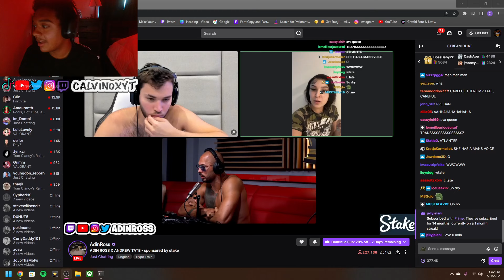REACTING TO ANDREW TATE AND AVA ADIN ROSS EDATE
SOCIALS

funny memes,
funny marco,
funny songs,
funny videos,
funny dog videos,
funny animals,
funny sounds,
funny asmr,
funny ads,
funny amber heard trial moments,
a funny sound,
a funny reaction,
funny birds,
funny background music,
funny bunny,
funny baby laughing shorts,
funny baby videos compilation cute moments,
funny bloopers,
funny brookhaven moments,
b funny compilation cardi videos,
b funny videos ellen cardi,
b funny videos jazzy,
b funny bong pushpa,
b funny boy,
b funny videos adam,
funny cats and dogs,
funny cartoon,
funny cake,
funny comedy,
funny cat videos 2022,
funny clip,
funny cat and dog videos,
funny commercials,
funny crazy kids,
c funny code,
chhoti bacchi ho kya funny,
cow videos funny,
cardi b funny moments,
funny dogs,
funny dance performance,
funny drama,
funny dubbing,
funny dad jokes,
funny drunk moments,
d funny moments,
d funny jokes latest,
d funny sofie,
d funny songs,
d funny dance,
funny encanto,
funny elsa,
funny edits,
funny encanto videos,
funny elden ring moments,
funny encanto edits,
funny elmo,
funny elsa videos,
funny elmo moments,
elden ring funny moments,
enhypen funny moments,
exo funny moments,
encanto funny,
eminem funny moments,
exam funny status,
elden ring funny,
edited peppa pig videos funny,
encanto funny moments,
funny family feud answers,
funny family guy moments compilation,
funny funny video,
funny face,
funny farts,
funny flight attendant,
funny fnaf,
funny falls,
f funnymike,
f funnymike song,
f funny videos b,
funny jokes,
ff funny shorts,
ff funny,
funny girl,
funny gacha life videos,
funny games,
funny gta 5 moments,
funny guy,
funny girl broadway,
funny goats,
funny girl beanie feldstein,
funny granny,
g funny family,
g funny boy,
h funny comedy,
h funny tv,
happy birthday song funny,
hindi funny movies,
horror funny animation,
hindi dubbed bts funny,
how funny movie,
how funny song,
funny interview,
funny indian song,
funny idiots,
funny indian music,
funny indian,
funny indian idol audition,
funny indian wedding,
funny indian accent,
ifunny,
i funny justin bieber,
ifunny x,
i funny audiobook,
i funny tv a middle school story,
ifunny memes,
ifunny ad,
i funny suspense music,
funny johnny depp trial moments,
funny johnny depp moments,
funny jokes that make you laugh so hard,
funny jack sparrow moments,
funny johnny depp,
funny jumpscares,
funny jeffy,
funny jamaican videos,
j funnymike,
j funny videos,
j funny moments stayc,
j funny video youtube,
j funny voice,
j funny jokes,
johnny depp funny moments,
junya legend funny video😂😂😂,
jack sparrow funny moments,
justin bieber i feel funny,
funny kid test answers,funny kitten videos,funny kids songs,funnykarens,funny king,funny kdrama moments,funny kardashian moments,funny kids cartoons,k funny video,
k funny moments bad and crazy,
k funny and short video godda,
kacha badam funny video,
kevin samuels funny moments,
funny laughs,
funny lankybox,funny little creature reacts to sad song,funny laugh meme,funny luca,funny laugh prank in public,funny lyrics,
 funny moments,
l funny scenes,
l funny jokes,
l funny videos,
l funny tiktoks,
funny movies,